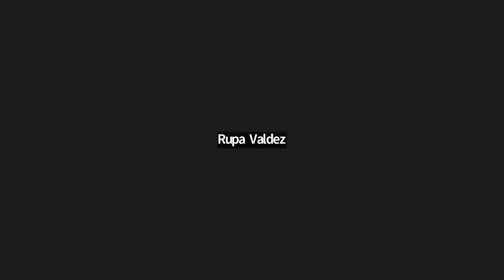Accessibility & Inclusion Equity Summit: Panel 2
Panel 2: Understanding Barriers for Postdocs w/ Disabilities

In this session, we will examine the range of obstacles and inequities that individuals with disabilities face as they serve as postdocs or enter academic positions. We will consider barriers to obtaining positions and discuss strategies colleagues, mentors, department chairs, institutional leaders, and people with disabilities themselves can use to thrive in them. This discussion will address the following questions:

- How widely recognized and understood are the barriers that people with disabilities face in academia?
- How can we improve understanding of these barriers by peers and leaders?
- What policies or processes at institutions often inhibit disability inclusion and accessibility?
- What progress is being made to address these inequities?
- What challenges do people from the disability community experience when engaging in scholarship related to disability, and how might these challenges be overcome?

This presentation will begin with the panelists sharing their own experiences with the academic journey as disabled scholars and will then turn to broader trends and lessons learned.

Moderator: Logan Gin, Ph.D., assistant director, STEM, Sheridan Center for Teaching and Learning, Brown University

Speakers: Bonnie Swenor, Ph.D., M.P.H., professor, The Endowed Professorship of Disability Health and Justice, director, Johns Hopkins University Disability Health Research Center; Rupa Valdez, Ph.D., associate professor, systems and information engineering, associate professor, public health sciences, University of Virginia